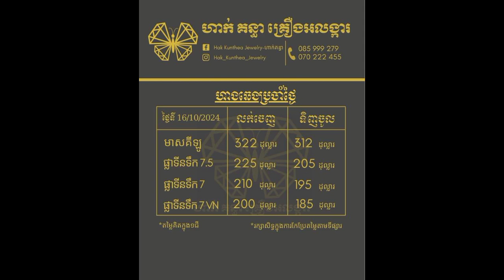តារាងតម្លៃមាស 16.10.2024| ពួកលោកខាងលិចលក់មាសចេញ | Gold Today